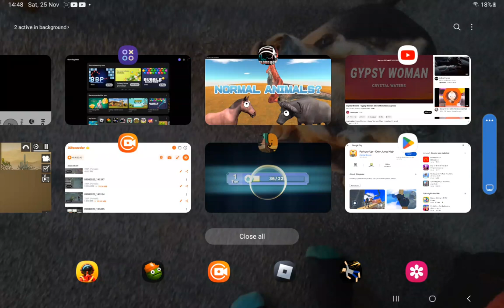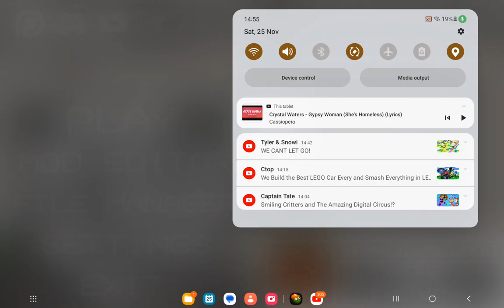25 November 2023